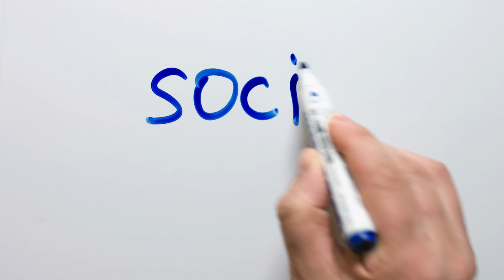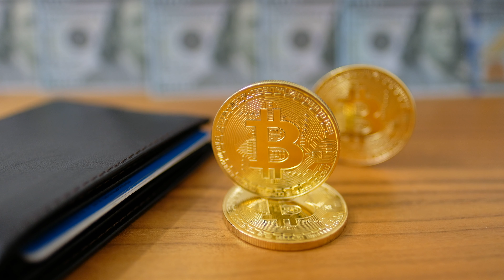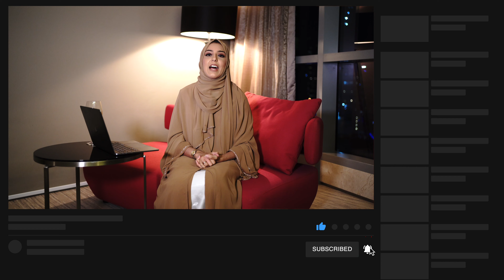What is FOMO? And How does it impact your TRADING?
In this video, I'll be running through a deadly trap in trading (whether it is forex, stocks or crypto) that people fall so easily into which can have huge negative consequences. It can easily be avoided if you are able to spot it during its early phases so make sure to take note and if you find yourself getting caught in it, make sure to take a step back and evaluate.

If you are interested in learning how to trade and become a profitable trader, fill out the consultation